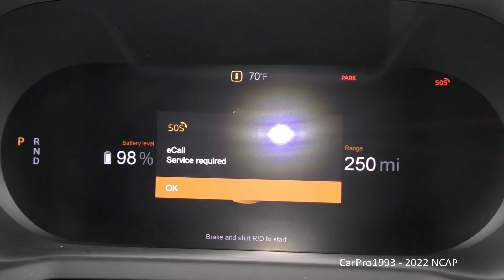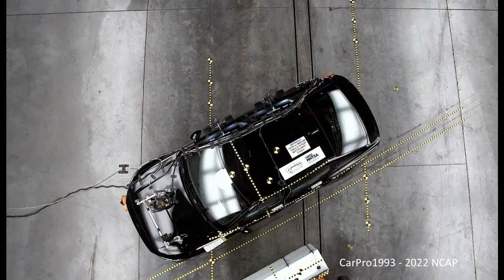2021-2024 Polestar 2 EV NHTSA MDB Side Crash Test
NHTSA's MDB Side Crash Test of the 2022 Polestar 2 EV FWD.

Driver - Passenger
* * * * * - * * * * *  (Five Stars - Five Stars) (Five Stars Overall Side Impact Rating)

Intro: (0:00)
Pre-Test Photos & Video: (0:10)
Impact Event: (2:27)
Post-Test Photos: (6:11)
Thanks for Watching!: (7:41)